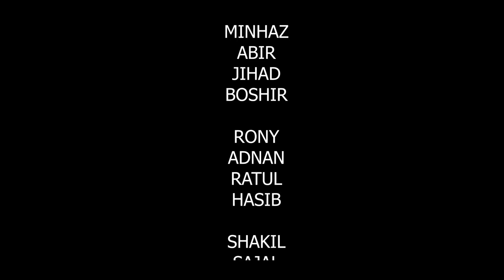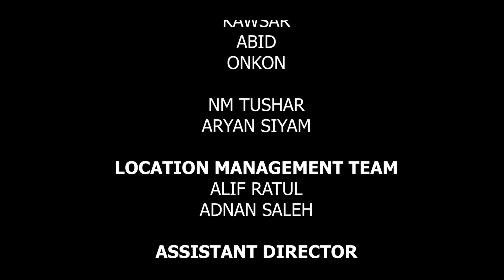চোর পুলিশ | Epi-02 | Eid natok | MAD TUBERZZ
Video Title: Chor Police  Epi 02

CAST: Minhaz
Abir
Boshir
Jihad

Aryan Siyam
Nm Tushar and more

Camera man: Boshir Ahmed
Directed by Aryan Siyam
Story by Aryan Siyam
Edit by aryan siyam